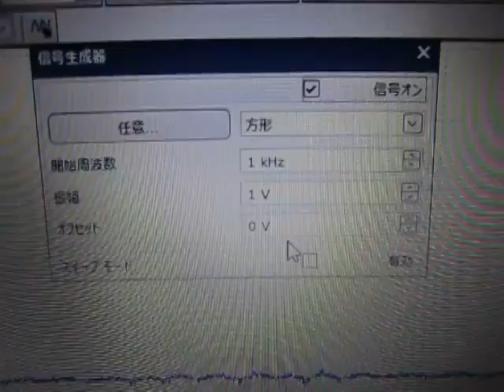‹超音波伝搬状態の測定・制御› Ultrasonic technique know-how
１－２０ＭＨｚの超音波伝搬状態を利用可能にする